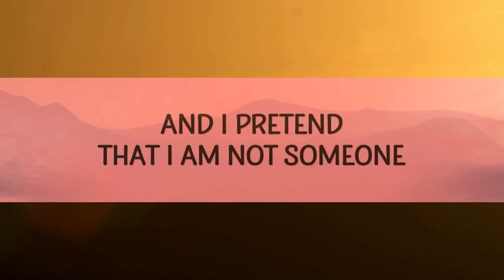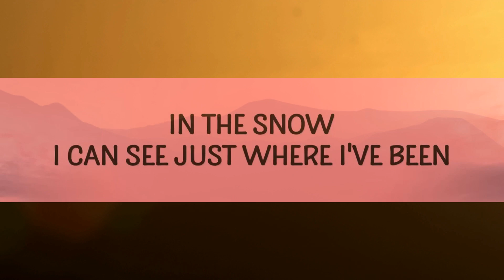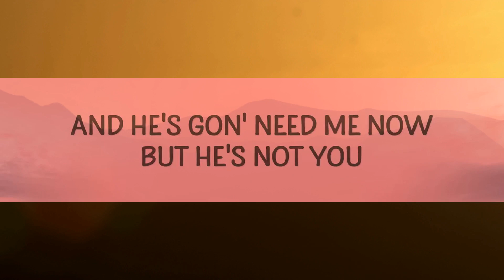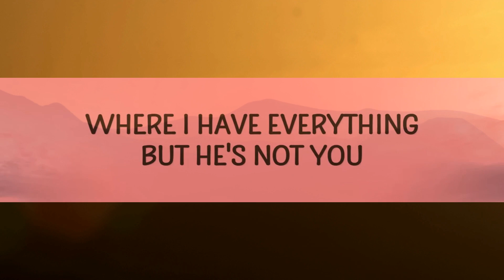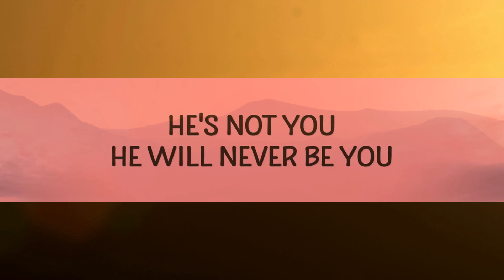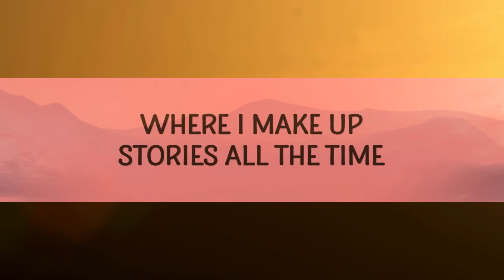Alan Walker - Not You (Lirics) ft. Emma Steinbakken |25min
(Lyrics):
[Verse 1]

[Verse 2]
Wintertime, once again in the snow I can see just where I've been
not you alan walker,alan walker not you,not you,
lagu not you alan walker,he's not you,is not you,it's not you,
its not you,not you alan walker lyrics,

Lyric video for Not You by Alan Walker on Cakes & Eclairs lyrics channel.